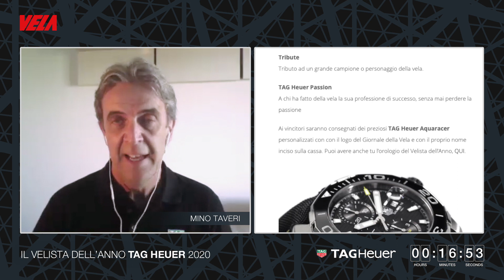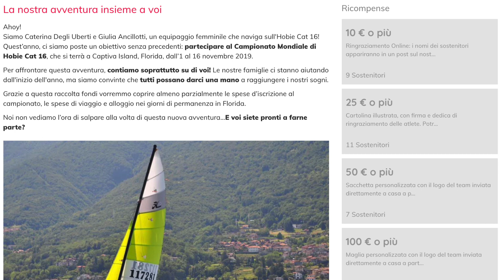INTERVISTA A CATERINA DEGLI UBERTI & GIULIA ANCILLOTTI - Il Velista dell'Anno TAG Heuer 2020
Clicca Mostra Altro per leggere la descrizione completa ed i link contenuti nel video. Vieni a trovarci su

L'equipaggio CATERINA DEGLI UBERTI & GIULIA ANCILLOTTI  è il secondo dei dieci finalisti del VELISTA DELL'ANNO TAG Heuer ad essere intervistato da MINO TAVERI e BACCI DEL BUONO. Le due ragazze, nel 2019 al Mondiale Hobie 16 femminile di Captiva Island in Florida hanno conquistato una bella medaglia di bronzo. L’HOBIE CAT non passa mai di moda…

Music Credit